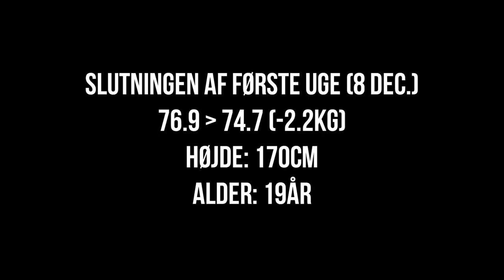Poserings update - Uge 2 (8 december)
Outro sang: Yung Gravy & bbno$ - Rotisserie (prod. downtime)